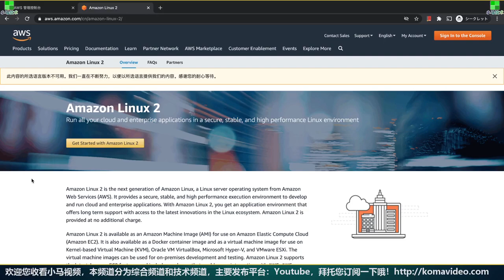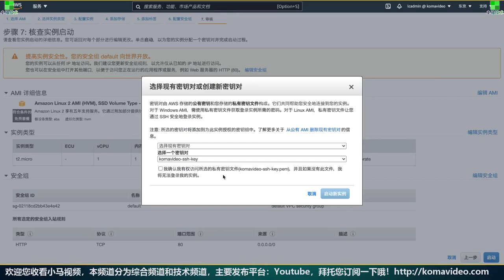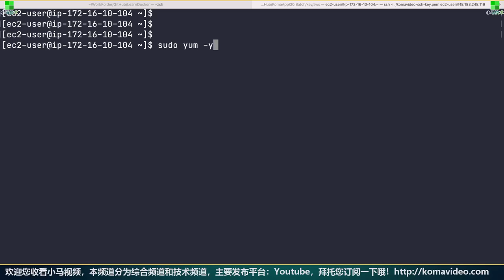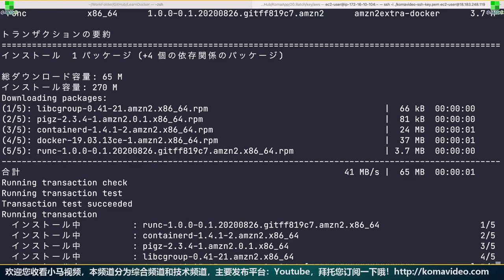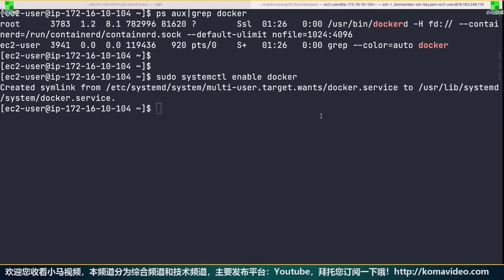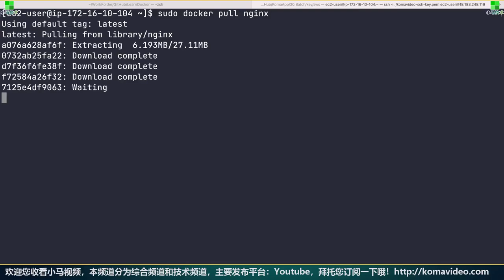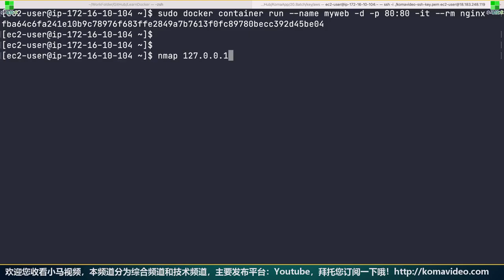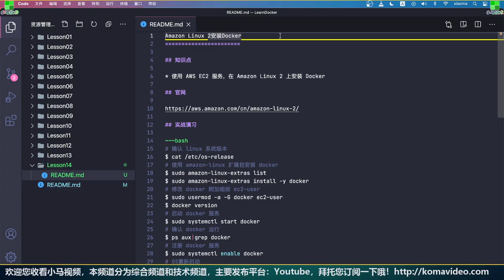【Docker中文入门教学】Amazon Linux 2 安装Docker p.14 docker